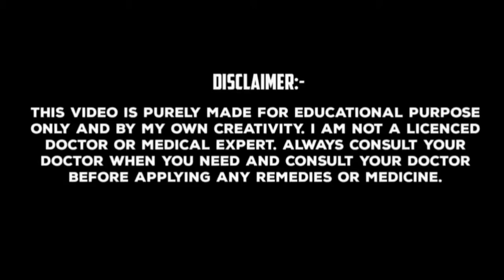ভিটামিন এ এর অভাবে কি কি রোগ হয় | ভিটামিন এ জাতীয় খাবার | ভিটামিন এ এর উপকারিতা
শরীরে ভিটামিন-A এর অভাব ঘটলে, অতিরিক্ত চুল ঝরতে শুরু করে, অকালে চুল পেকে যায়, চোখের নার্ভ শুকিয়ে যায়, দৃষ্টিশক্তি কমে যায়, রাতকানা রোগের সৃষ্টি হয়, কেরাটোসিস রোগে আক্রান্ত হয়ে ত্বক অত্যন্ত রুক্ষ প্রকৃতির হয়ে যায়, ঘন ঘন পা এবং ঠোঁট ফেটে যায়, স্কিন ইনফেকশনের সমস্যা বৃদ্ধি পায়, সহজেই নখ ভেঙে যায়, চোখের তলায় কালো দাগ এবং ব্রণর সমস্যা বৃদ্ধি পায়, নারী ও পুরুষ উভয়ের প্রজনন ক্ষমতা কমে যায়, ঘা, খোস, পাঁচড়ার সমস্যা বৃদ্ধি পায় এবং গলা ও ফুসফুস সংক্রান্ত বিভিন্ন সমস্যায় ভুগতে পারেন আপনি।
আজকের ভিডিওতে পৃথিবীর সর্বশ্রেষ্ঠ 17 টি ভিটামিন-A-তে ভরপুর জাদুকরী খাবারগুলোর সম্পর্কে তথ্য নিয়ে এসেছি।

PICS & VIDEO CREDITS:- @PIXABAY @PEXELS @সমস্যাওসমাধানেরবৈজ্ঞানিকউপায়